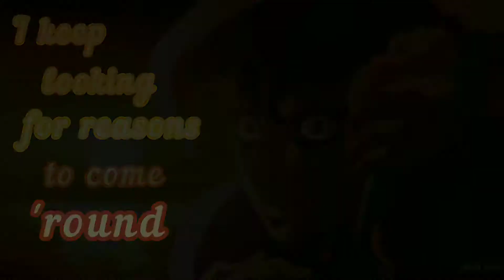Vinegar Doppio ⧼ AMV ⧽ Losing All Sense ｟Grizzly Bear｠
Losing All Sense Of... What My Body Could Feel... 🌌

ANIME \\ JoJo's Bizarre Adventure Part 5: Golden Wind (Vento Aureo)
MUSIC \\ Losing All Sense by Grizzly Bear

Animation belongs to david production 💿
Audio belongs to Grizzly Bear 🐻
This AMV was created by me 💖
Vinegar Doppio belongs in a warm embrace 💜🥺

I do not own any of the animation or audio featured in this video, my use of this content is unlicensed and fits under what I see as the scope of Fair Use. I DO NOT GAIN ANY MONETIZATION from this video NOR DO I EVER PLAN TO gain monetization from unlicensed videos like these. I simply make AMVs for hobby reasons. If the licensed owners of any content used in this video can justify Copyright Infringement within my use of their content, informatively contact me and I will promptly remove the video from YouTube.